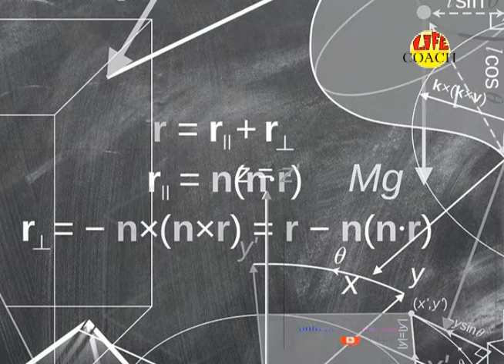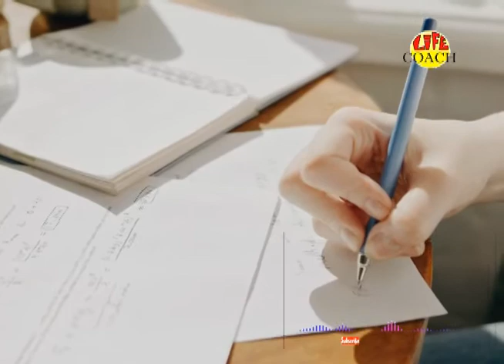CONSISTENCY -Sinhala Motivational Video 2020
Stay with Life Coach to live a life with success !